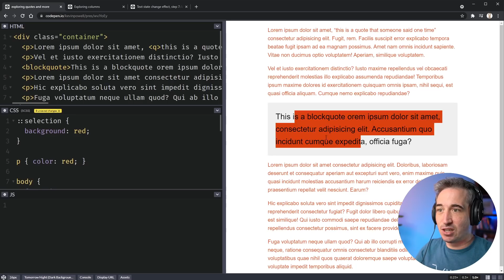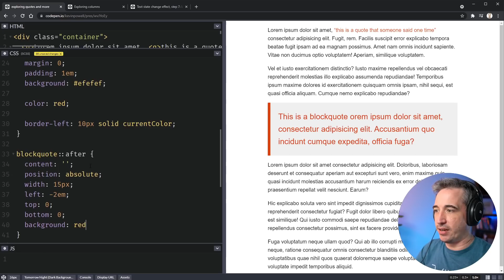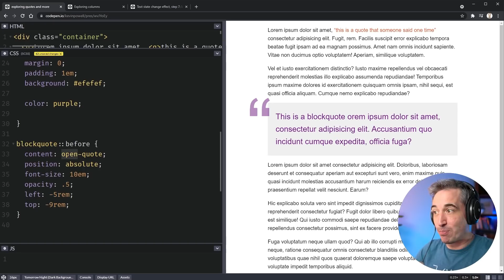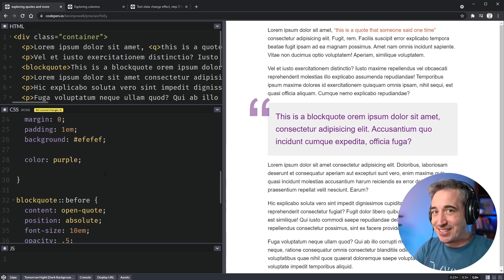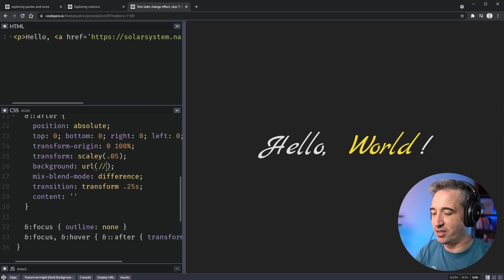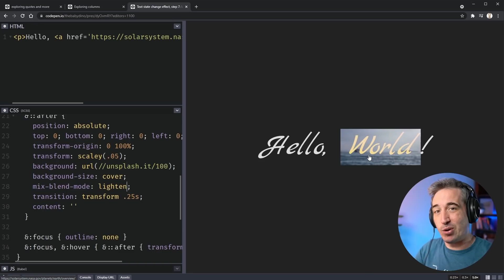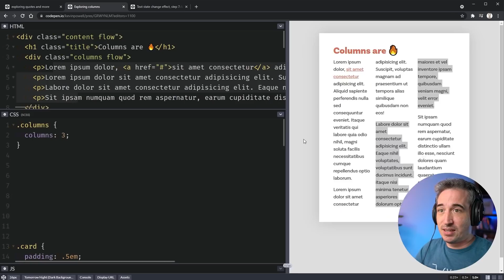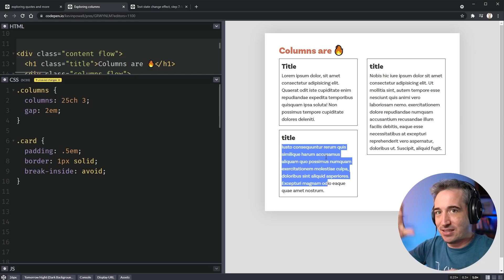5 underused CSS properties, values, and selectors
A dive into 5 underappreciated and underused CSS properties, values, and selectors!

⌚ Timestamps
00:00 - Introduction
01:08 - the ::selection pseudo-element
03:03 - currentColor
05:25 - quotes
07:50 - mix-blend-mode
09:56 - columns